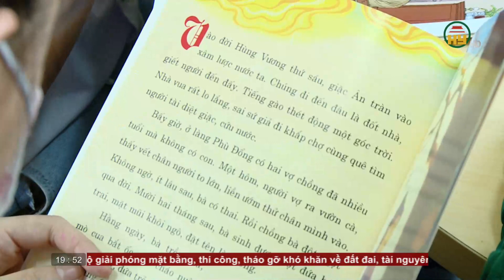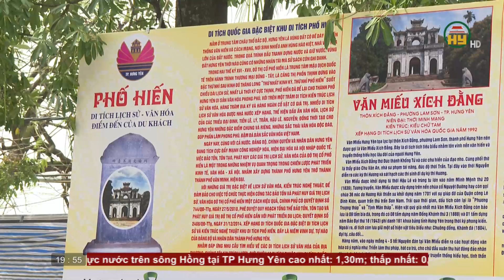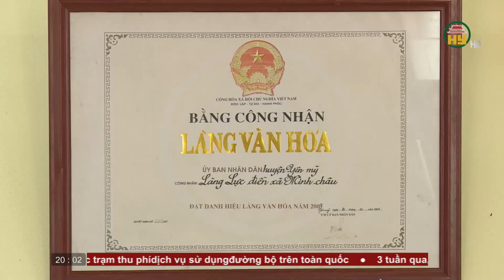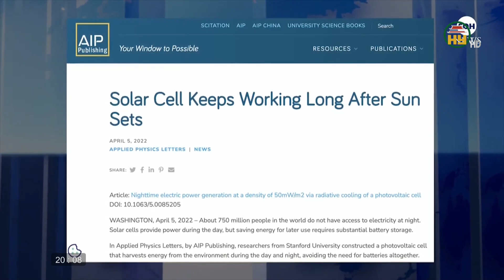Thời sự Hưng Yên Chủ nhật ngày 10/04/2022